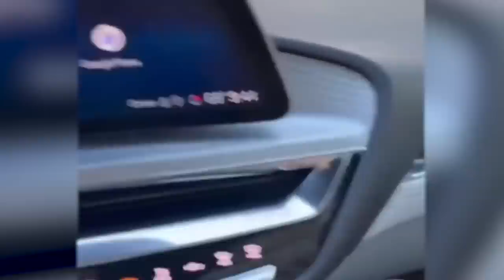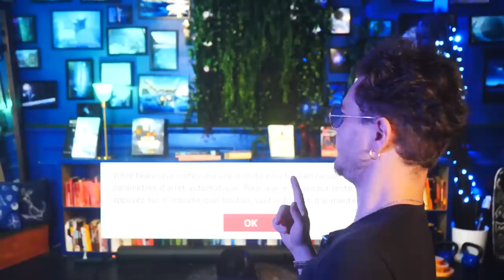Les Pires Fails d’Ingénieurs #2 !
Les ingénieurs ont de grosses responsabilités. Parfois, la moindre erreur peut coûter très cher ! D’autres peuvent êtres totalement aberrantes voir dangereuses… On découvre tout ça dans ce deuxième épisode des Pires Fails d’Ingénieurs !

Merci à Quentin Lacheray pour le script, et à Mr.Eudes pour le montage !